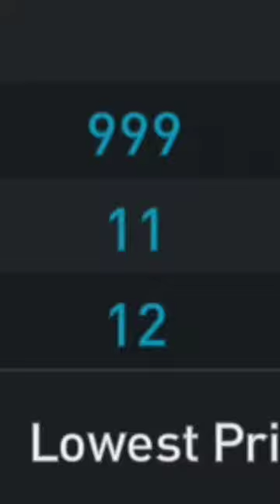I Fixed the Fifa Mobile Market fifamobile 😂